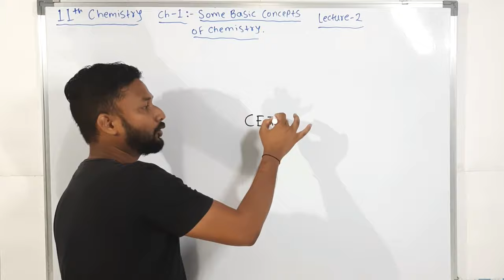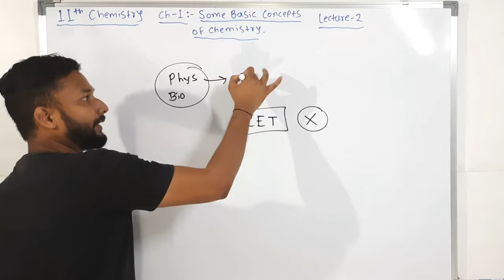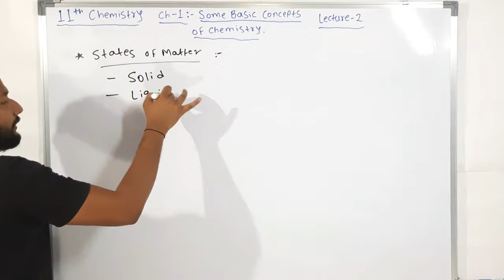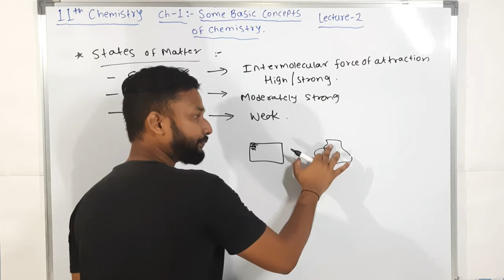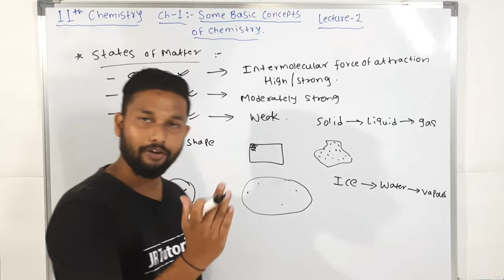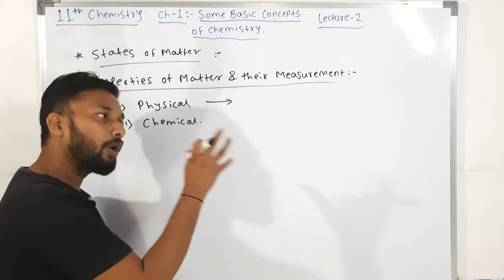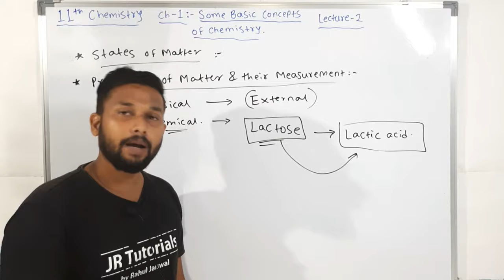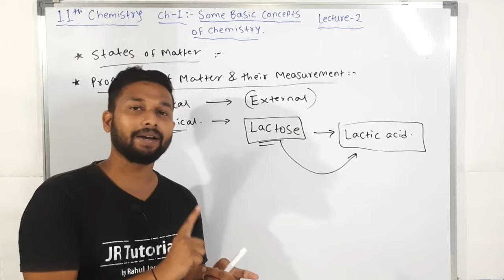11th Chemistry | Chapter 1 | Some Basic Concept of Chemistry | Lecture 2 | maharashtra board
Hi Everyone.
In this video You will get the lecture videos of 11th Chemistry chapter 1 Some Basic Concept of Chemistry  lecture 2 by Rahul sir Maharashtra board.